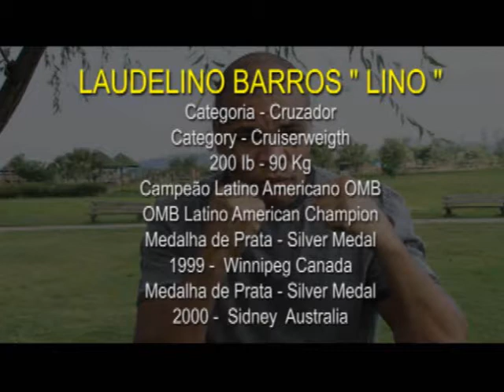Laudelino Barros - Lino